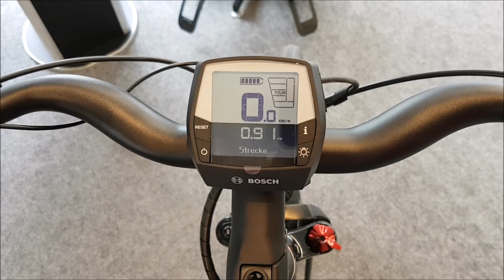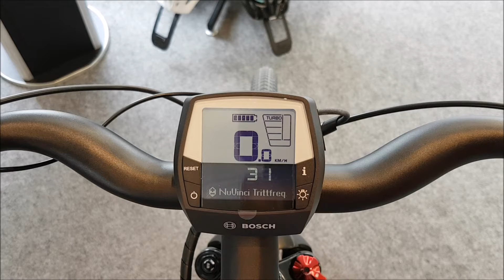Ghost Andasol Trekking 9 Bosch Performance 500WH NuVinci Harmony N380 Elektro Fahrrad/eBike 2016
Ghost Andasol Trekking 9 Miss Elektro Fahrrad/eBike 2016

"Bei der Andasol-Serie trifft Funktionalität auf elegantes Design. Es setzt einen neuen Standard in Bezug auf Vielseitigkeit und Leistungsfähigkeit in der Elektromobilität. Antrieb und Fahrwerk eröffnen eine vollkommen neue Art der Fortbewegung und ein müheloses Naturerlebnis. Pendler kombinieren ihren Arbeitsweg mit einem Workout und erledigen auf dem Heimweg noch ganz nebenbei ihre Einkäufe. Das Andasol ist umweltschonend und unauffällig – aber es ist alles andere als ein Rad für Langweiler."
Das Ghost Miss Trekking eBike ist ausgestattet mit einem Ghost Aluminium Rahmen, einem 250 Watt Bosch Performance Cruise Mittelmotor mit leistungsstarkem 500Wh Lithium-Ionen Akku und einer stufenlosen NuVinci Harmony N380 Nabenschaltung.

Rahmen: Ghost Andasol Miss alloy
Gabel: RST Vogue Air TNL LO 60 mm
Vorbau: Satori HL,Stem UP2 Plus AHS 90mm
Lenker: Satori Noir 660 mm 31.8 mm
Schaltwerk: NuVinci Harmony H-Sync (automatic)
Kurbelsatz: Miranda Delta 20
Kassette: Conti Drive 22
Bremsen: Shimano XT Disc 180 mm
Reifen: Schwalbe Marathon Almotion 50-622
Felgen: Ryde Rival 19
Nabe vorn: Shimano XT QR
Nabe hinten: NuVinci N380
Sattelstütze: Satori Harmony LT2 27.2 mm
Sattel: GHOST 3050 DRN
Federweg vorn: 60 mm
Motor: Bosch Performance Cruise (250 Watt)
Akku: Bosch Power Pack 500 Wh
Display: Bosch Intuvia
Schutzbleche: SKS CAB B53 T
Scheinwerfer: Supernova E3 Tail Light 2
Rücklicht: Supernova E3 E-Bike
Ständer: Hebie 0661 X7
Ständer: Tubus Racktime
Gewicht: 23,2kg
Pedale: nicht im Lieferumfang enthalten,
Passende Pedale finden Sie in unserem reichhaltigen Zubehör Programm!
Geometriedaten: siehe Artikelbilder/Artikelbeschreibung
Farben: black/black
Größen: 28" Damen Trapez S/43cm, M/47cm, L/51cm